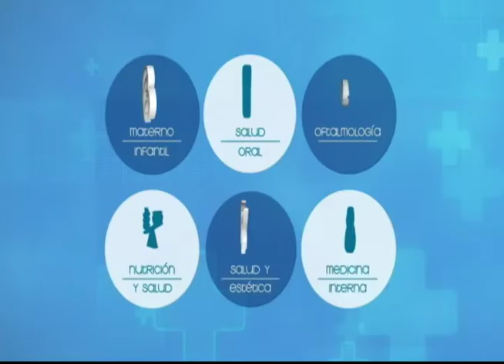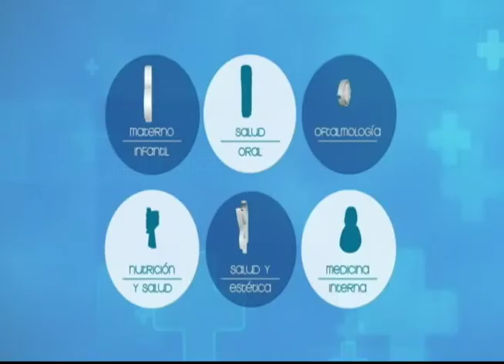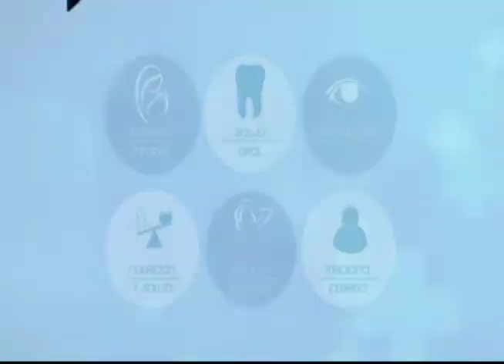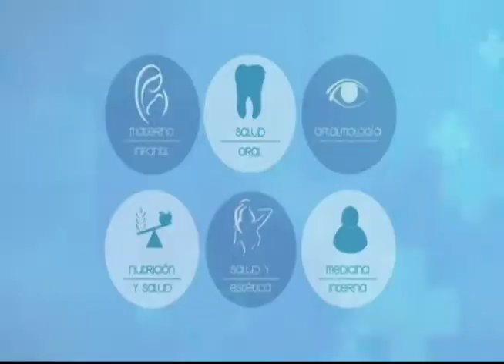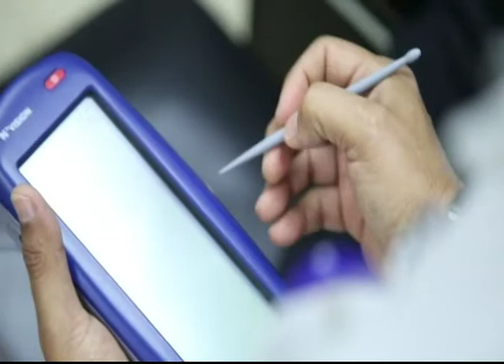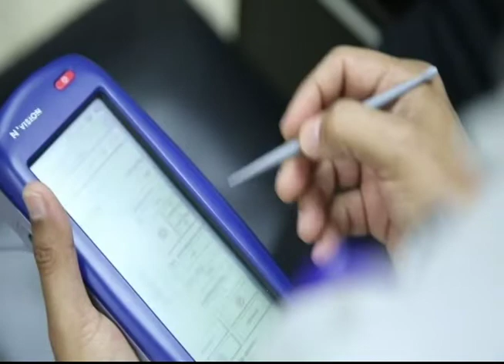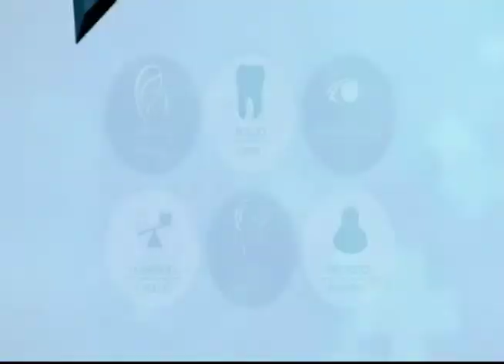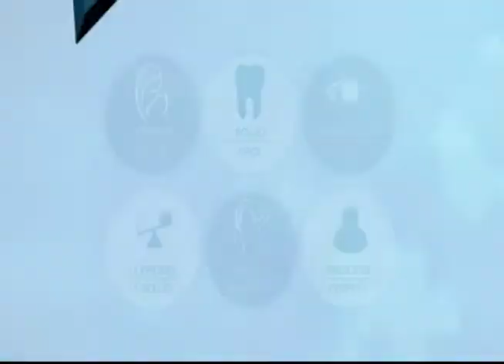VIVA MEJOR | PARKINSON